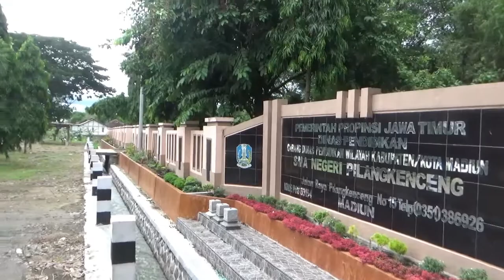DONGKREK TAMPILAN MPLS SEBAGAI BUDAYA LOKAL